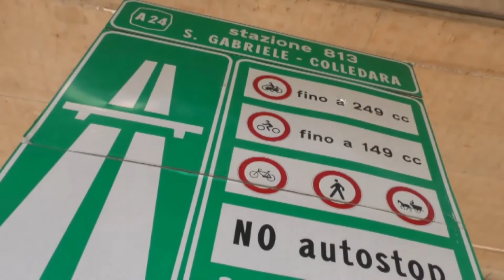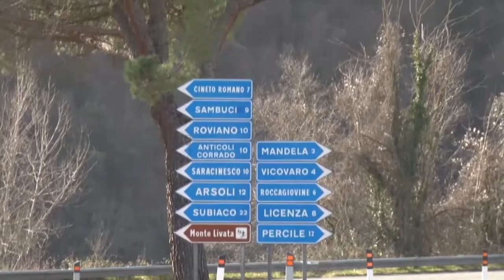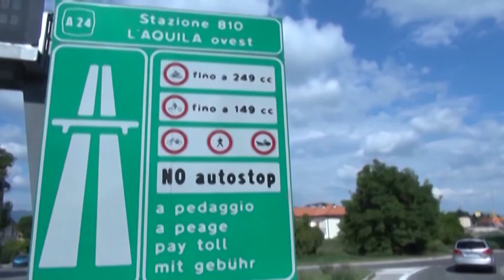A24-A25, il Tar accoglie la sospensiva di Strada dei Parchi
Dopo la revoca della concessione da parte del Governo a Strada dei Parchi per la A24 e A25, non si è fatto attendere il ricorso della società che fa parte della holding Toto che ha ottenuto la sospensiva da parte del Tar del Lazio